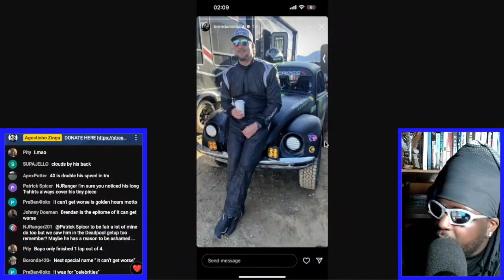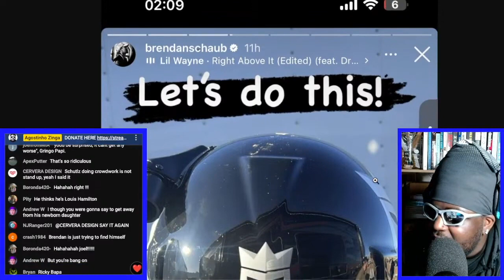THE REAL REASON WHY BRENDAN SCHAUB TOOK PART IN THE MINT 400